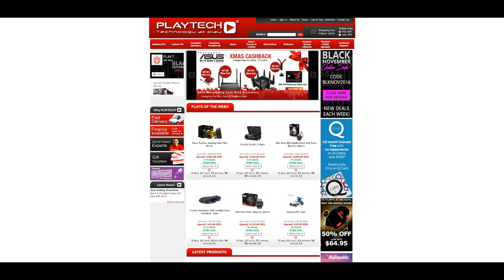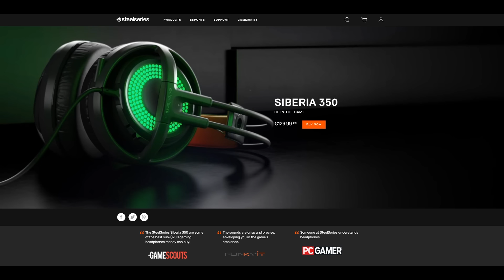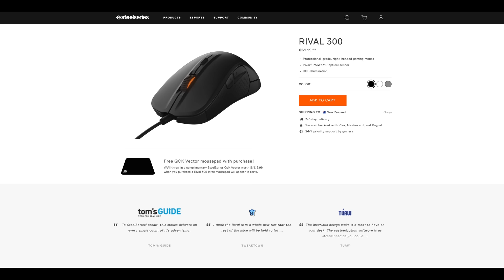20,000 Subscriber Giveaway - Full Set of Peripherals!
Big thanks to SteelSeries, Playtech and you guys for making this possible!

Thank you all so much for supporting me! 8-]